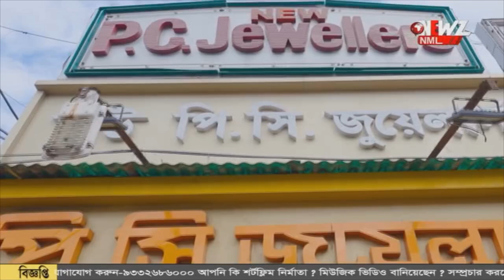বুথ জ্যামের অভিযোগ বাগদার বিজেপি প্রার্থীর।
বুথ জ্যামের অভিযোগ বাগদার বিজেপি প্রার্থীর। সকালে বুথ পরিদর্শনে গিয়ে এমন অভিযোগ তোলেন প্রার্থী। সকাল থেকে বিভিন্ন বুথ ঘুরে দেখলে তৃণমূল প্রার্থী মধুপর্না ঠাকুর।